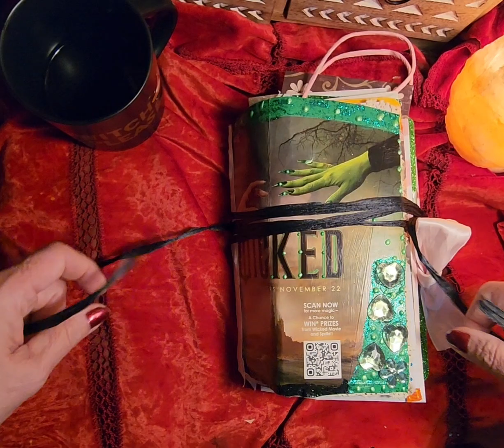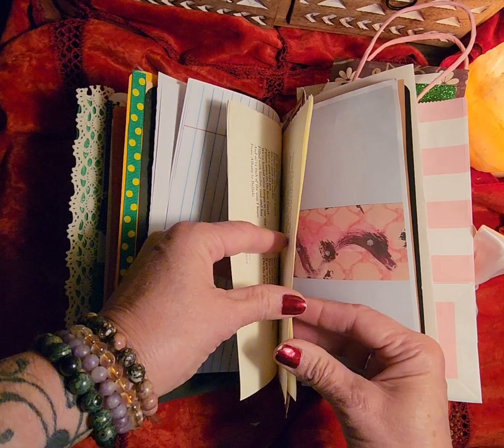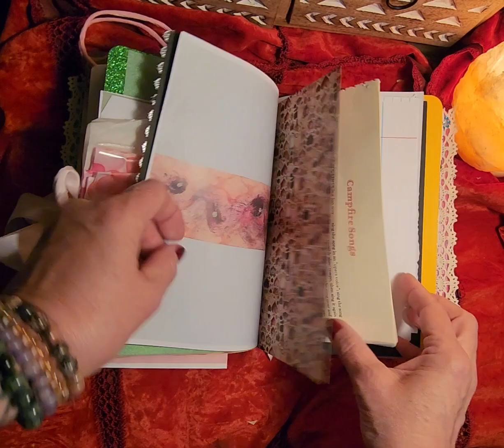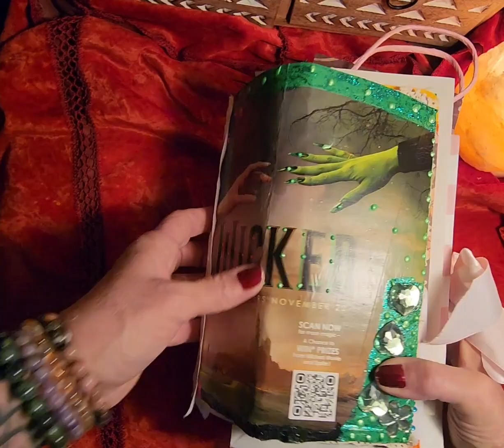Wicked junkjournal flipthroughephemera defying gravity journal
Wicked junkjournal flipthrough w/ ephemera... 2 books available out of 3 Wicked books